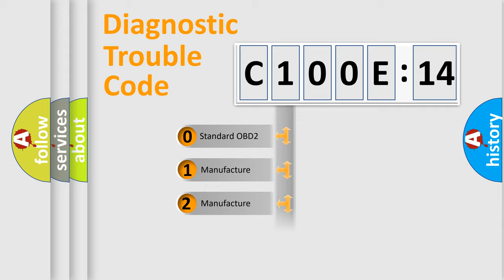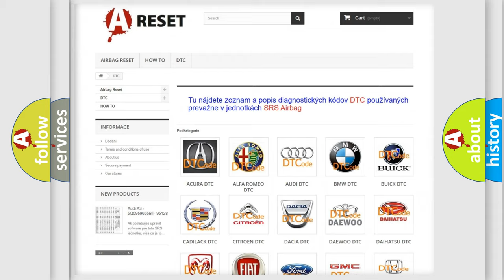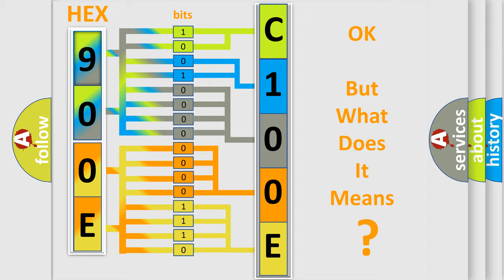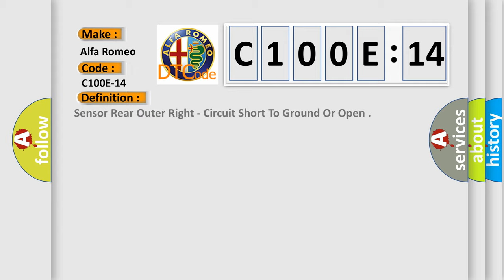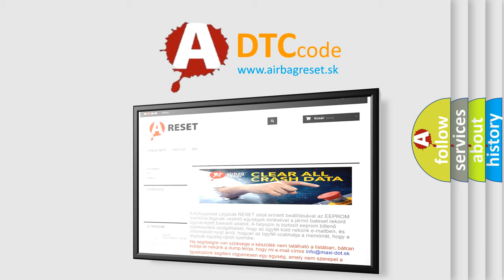DTC Alfa-Romeo C100E-14 Short Explanation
Contents:
0:21 Basic DTC analysis according to OBD2 protocol standard.
1:48 Insight into programming
2:58 A diagnostically understandable description of the Diagnostic Trouble Code
3:05 Basic error definition

Make:
Alfa Romeo
Code:
C100E-14
Definition:
Sensor Rear Outer Right - Circuit Short To Ground Or Open
Description:
Module is powered. System voltage is greater than 10 volts and less than 16 volts. Trailer not attached. Reverse gear engaged. Parking assistance button is pressed.